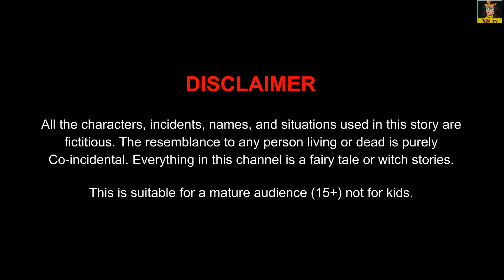Garib vs Amir LifeStyle | गरीब Vs आमिर लाइफ स्टाइल | Garib Vs Amir Ki Kahani | Moral Stories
Garib vs Amir LifeStyle | गरीब Vs आमिर लाइफ स्टाइल | Garib Vs Amir Ki Kahani | Moral Stories | Motivational Hindi Story | Hindi Kahaniya | Hindi Animated Story | kahaniya In Hindi | Moral Story |